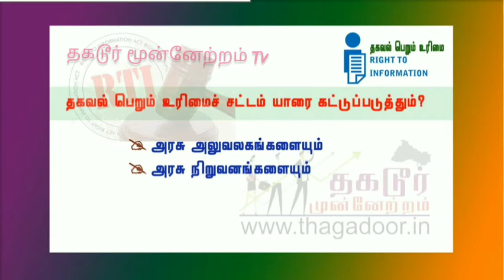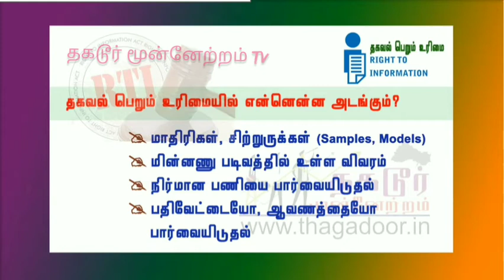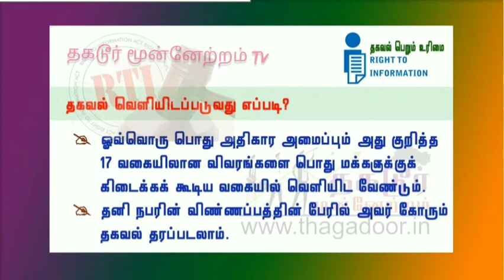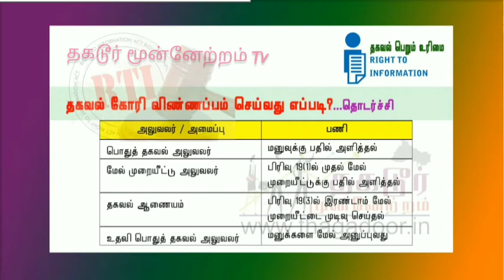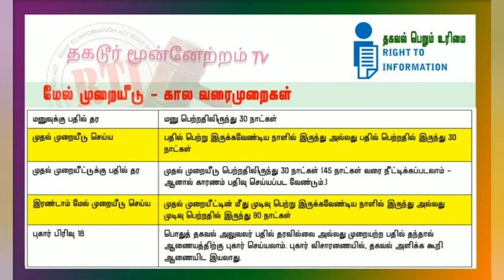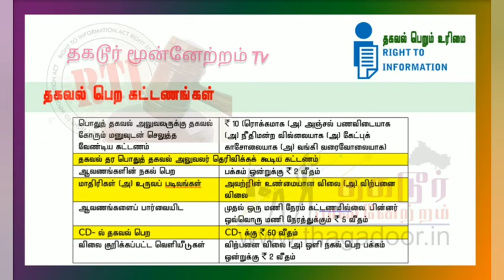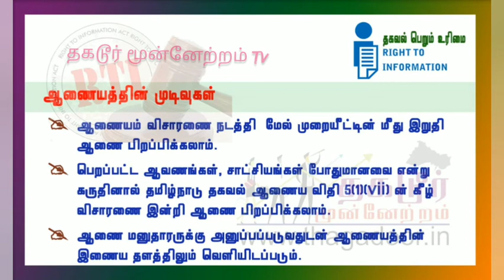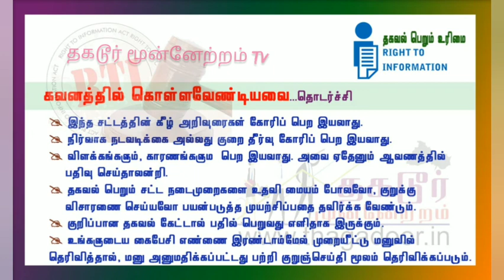தகவல் அறியும் உரிமைச் சட்டம் RTI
40 தகவல் அறியும் உரிமைச் சட்டம் RTI - 40th video
ஒலிக்கும் குரல்கள்:
பேராசிரியர் பார்த்தசாரதி
செல்வி ஷாலினி, 3ம் ஆண்டு BCA, அரசு மகளிர் கலை மற்றும் அறிவியல் கல்லூரி, காரிமங்கலம்.

Thagadoor Munnetram TV - தகடூர் முன்னேற்றம் TV
Founder: Prof. P.V. Parthasarathy - நிர்வாகி : பேராசிரியர் பார்த்தசாரதி வேணுகோபால்
Run Under INCERD, IT Company, Bangalore. Web